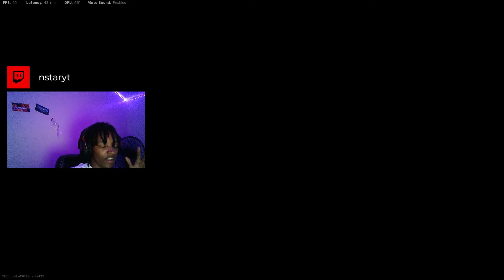Best rebirth loadout *OTS IS BACK*